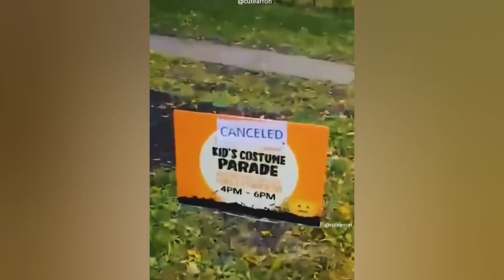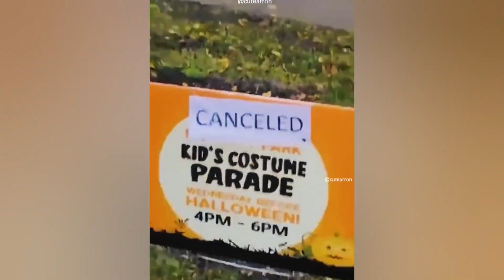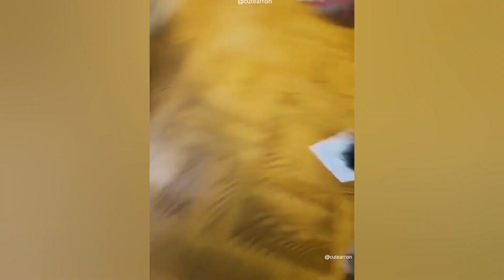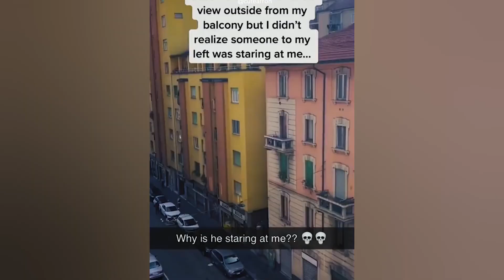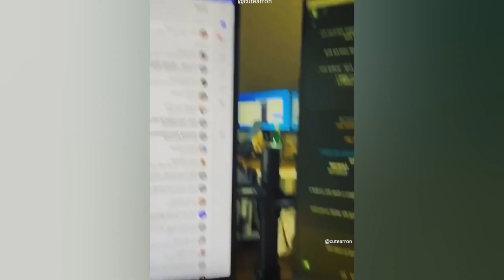Funny Dogs, Cats and Animals Videos 2023 😹Most Trending Animal Videos # 18